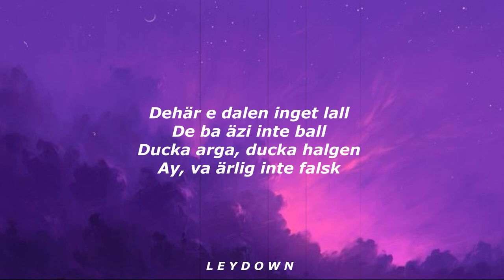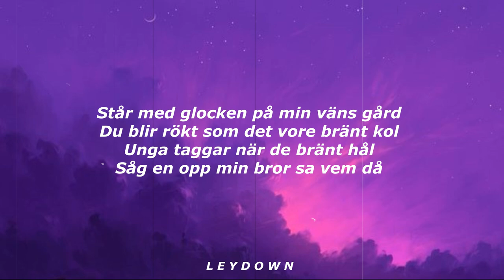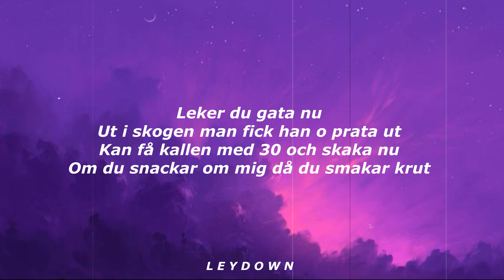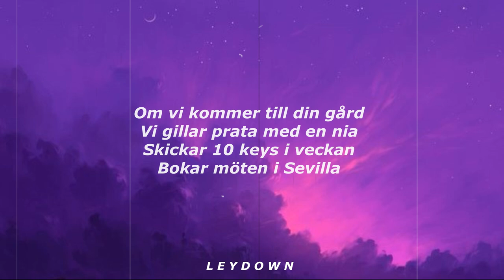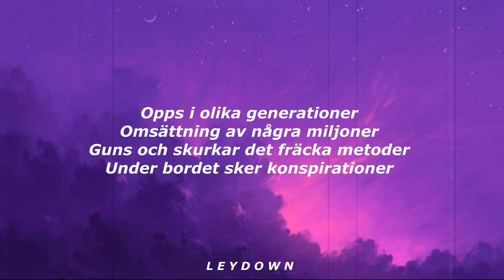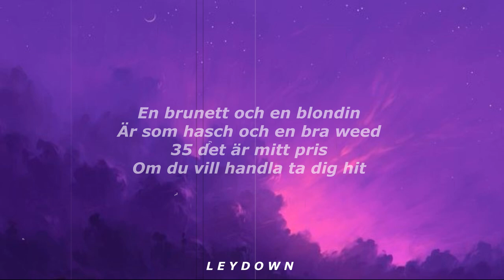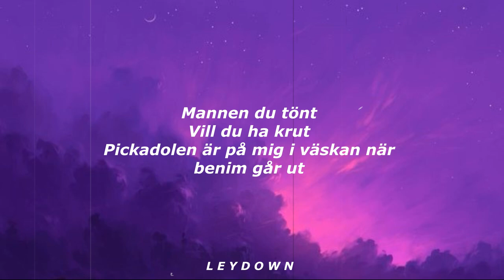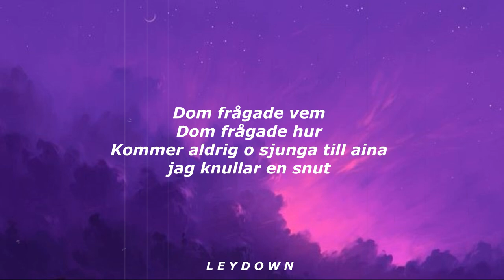Thrife - Sevilla (Lyrics) en brunett och en blondin, är som hasch och en bra weed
This is a new TikTok song called: Sevilla by Thrife and I made a lyrics version from it. It's at the moment viral on TikTok as: en brunett och en blondin, är som hasch och en bra weed.  I'd really like this new song/remix so I wanted to upload a full lyrics version of it on this channel to share it with you guys.

All of Thrife's songs has a lot of vibes! Perfect for listening while laying down on your bed or just relaxing. This full freestyle is extremely viral on TikTok at the moment so it finally gets it's deserved views. I hope y'all like this song called: Thrife Sevilla (lyrics)

Thrife:

Picture: Pinterest.com